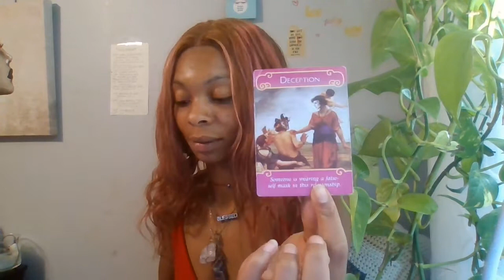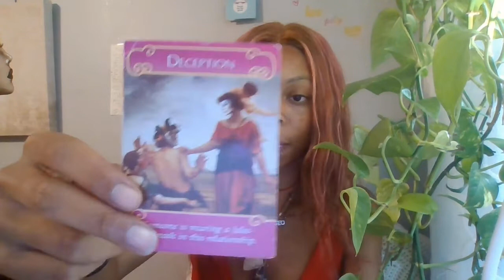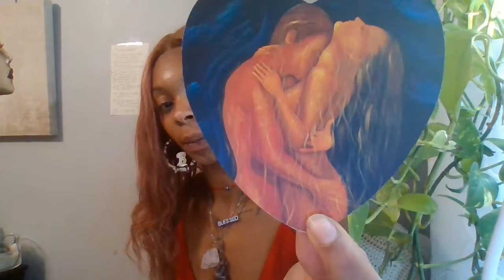ARIES♈️|DECEPTION!DEEP FEELINGS 4U!EXPECT COMMUNICATION..WASNT READY STILL HEALING&IN LOVE W U!❤️‍🩹